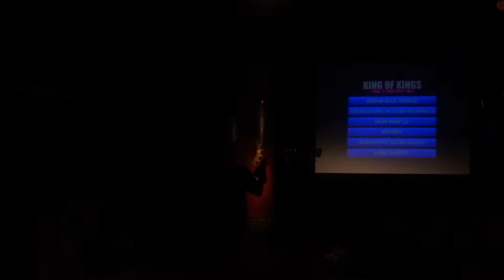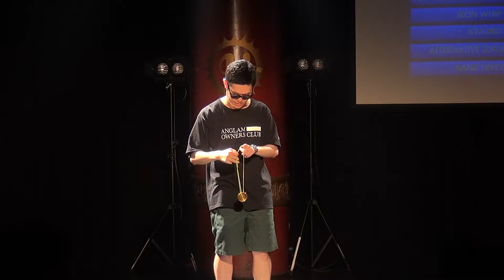2019SWAG KOK Final Tournament Semi Final